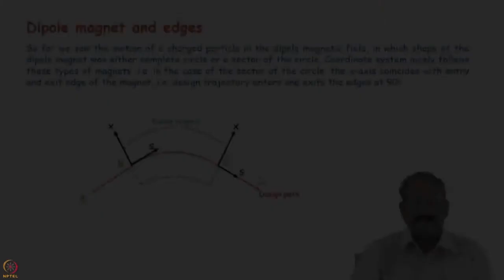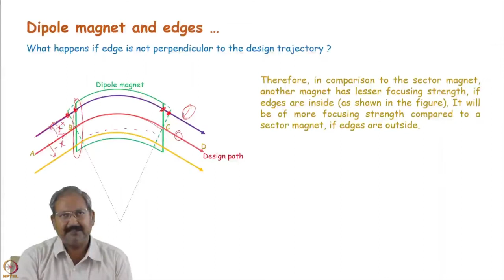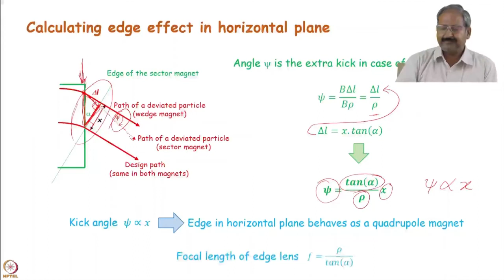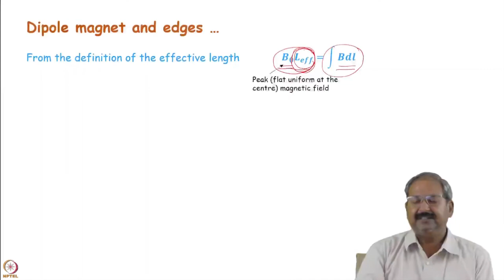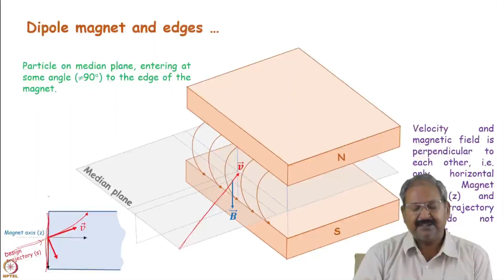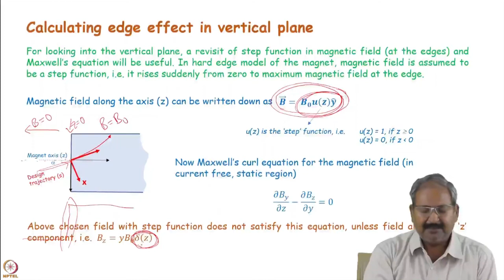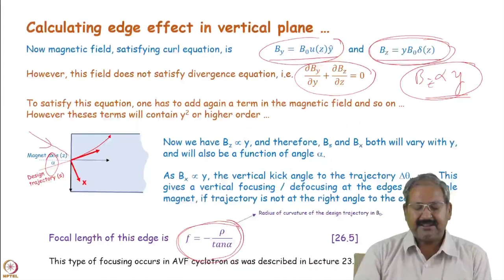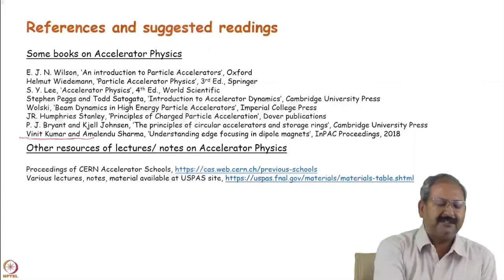Week 9: Lecture 26 B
Week 9: Lecture 26 B: Strong focusing, Edge focusing, AG principle